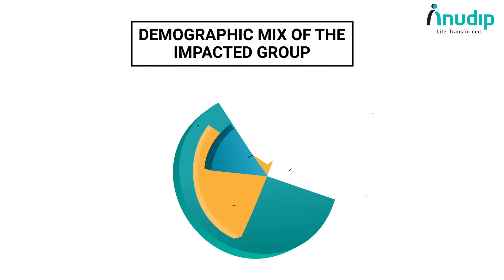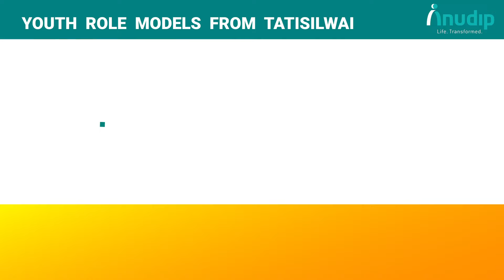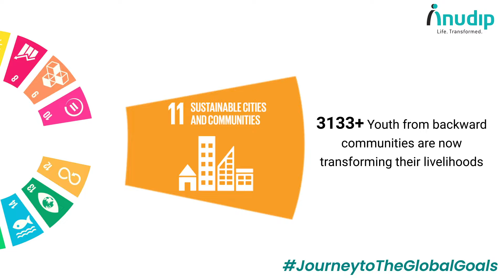𝑰𝒕 𝒕𝒐𝒐𝒌 𝒖𝒔 7 𝒚𝒆𝒂𝒓𝒔 𝒕𝒐 𝒔𝒆𝒆 𝒕𝒉𝒆 𝒄𝒉𝒂𝒏𝒈𝒆! | Women in India | Female Empowerment | Anudip Foundation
Women in India | Female Empowerment | Promote Girl Education | Anudip Foundation --

𝗖𝗵𝗮𝗻𝗴𝗶𝗻𝗴 𝘁𝗵𝗲 𝗻𝗮𝗿𝗿𝗮𝘁𝗶𝘃𝗲 𝗶𝗻 𝗿𝗲𝗺𝗼𝘁𝗲 𝗧𝗮𝘁𝗶𝘀𝗶𝗹𝘄𝗮𝗶 – 𝘄𝗮𝘀 𝗰𝗵𝗮𝗹𝗹𝗲𝗻𝗴𝗶𝗻𝗴! 𝗪𝗲 𝗰𝗼𝗻𝘁𝗲𝘀𝘁𝗲𝗱 𝘀𝘁𝗲𝗿𝗲𝗼𝘁𝘆𝗽𝗲𝘀, 𝘀𝗼𝗰𝗶𝗲𝘁𝗮𝗹 𝘀𝘁𝗶𝗴𝗺𝗮 𝗮𝗻𝗱 𝗮𝘀𝘀𝗶𝘀𝘁𝗲𝗱 𝗿𝗲𝘀𝗼𝘂𝗿𝗰𝗲-𝗹𝗶𝗺𝗶𝘁𝗲𝗱 𝘆𝗼𝘂𝘁𝗵 𝗮𝗻𝗱 𝘄𝗼𝗺𝗲𝗻 𝗳𝗿𝗼𝗺 𝗿𝗲𝗺𝗼𝘁𝗲 𝗰𝗼𝗺𝗺𝘂𝗻𝗶𝘁𝗶𝗲𝘀 𝘁𝗼 𝗱𝗶𝘀𝗰𝗼𝘃𝗲𝗿 𝘁𝗵𝗲𝗶𝗿 𝗼𝘄𝗻 𝗽𝗼𝘁𝗲𝗻𝘁𝗶𝗮𝗹𝘀, 𝗲𝘅𝗲𝗿𝗰𝗶𝘀𝗲 𝗰𝗮𝗽𝗮𝗰𝗶𝘁𝘆 𝗯𝘂𝗶𝗹𝗱𝗶𝗻𝗴 𝗮𝗻𝗱 𝘀𝗲𝗹𝗳-𝗿𝗲𝗹𝗶𝗮𝗻𝗰𝗲 𝘁𝗵𝗿𝗼𝘂𝗴𝗵 𝗼𝘂𝗿 𝗱𝗶𝗴𝗶𝘁𝗮𝗹 𝗹𝗶𝘃𝗲𝗹𝗶𝗵𝗼𝗼𝗱 𝗽𝗿𝗼𝗴𝗿𝗮𝗺𝘀 – 𝗱𝗲𝘀𝗶𝗴𝗻𝗲𝗱 𝘁𝗼 𝗿𝗲𝗮𝗹𝗶𝘇𝗲 @𝗨𝗻𝗶𝘁𝗲𝗱 𝗡𝗮𝘁𝗶𝗼𝗻’𝘀 𝗚𝗼𝗮𝗹 𝟭𝟭 𝘁𝗼 𝗺𝗮𝗸𝗲 𝗰𝗼𝗺𝗺𝘂𝗻𝗶𝘁𝗶𝗲𝘀 𝗶𝗻𝗰𝗹𝘂𝘀𝗶𝘃𝗲, 𝗿𝗲𝘀𝗶𝗹𝗶𝗲𝗻𝘁 𝗮𝗻𝗱 𝘀𝘂𝘀𝘁𝗮𝗶𝗻𝗮𝗯𝗹𝗲. 𝗛𝗮𝘃𝗲 𝗮 𝗹𝗼𝗼𝗸 𝗮𝘁 𝘁𝗵𝗲 𝗶𝗻𝗰𝗹𝘂𝘀𝗶𝘃𝗲 𝘄𝗮𝘆𝘀 𝗶𝗻 𝘄𝗵𝗶𝗰𝗵 𝗧𝗮𝘁𝗶𝘀𝗶𝗹𝘄𝗮𝗶 𝗵𝗮𝘀 𝘁𝗿𝗮𝗻𝘀𝗳𝗼𝗿𝗺𝗲𝗱!